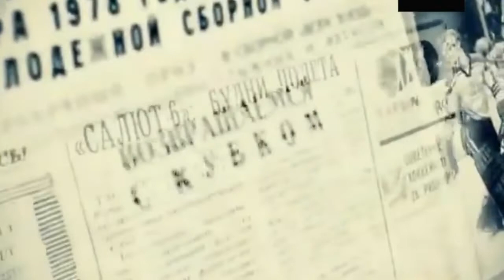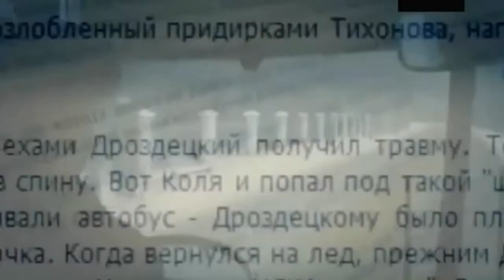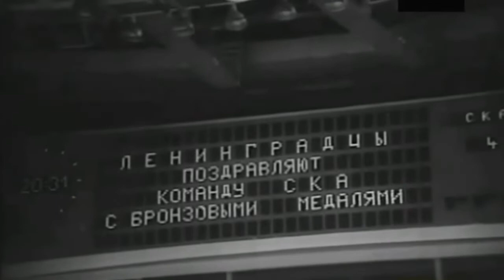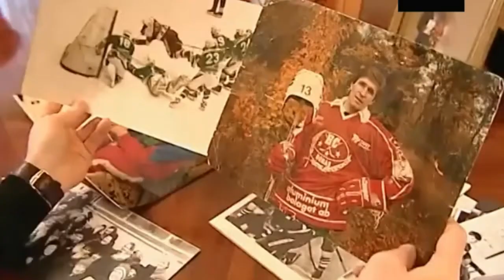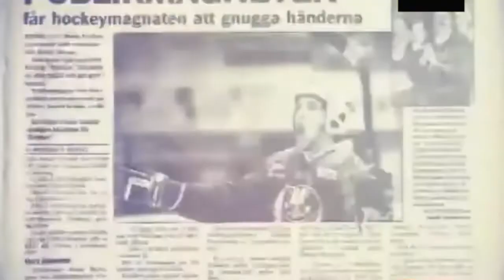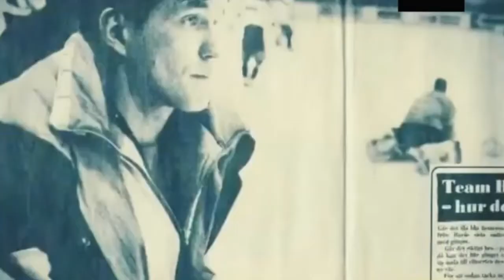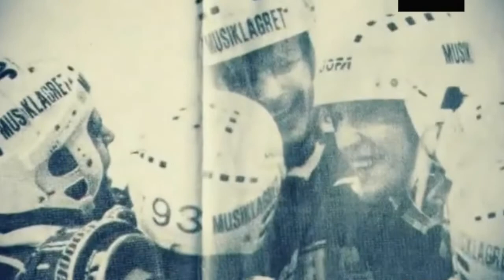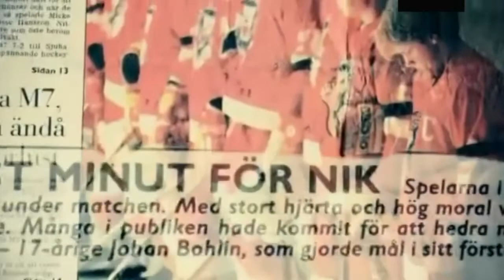ЛЕГЕНДЫ ОТЕЧЕСТВЕННОГО ХОККЕЯ / НИКОЛАЙ ДРОЗДЕЦКИЙ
26 НОЯБРЯ ДЕНЬ ПАМЯТИ ВЫДАЮЩЕГОСЯ СПОРТСМЕНА , ХОККЕИСТА , НАПАДАЮЩЕГО ХОККЕЙНОГО КЛУБА "СКА" (ЛЕНИНГРАД) , ЦСКА (МОСКВА) , «БУРОС» (ШВЕЦИЯ) И СБОРНОЙ СССР , ОЛИМПИЙСКОГО ЧЕМПИОНА , 2-Х КРАТНОГО ЧЕМПИОНА МИРА , 3-Х КРАТНОГО ЧЕМПИОНА ЕВРОПЫ , 8-КРАТНОГО ЧЕМПИОНА СССР , ОБЛАДАТЕЛЯ КУБКА КАНАДЫ , ЛУЧШЕГО ХОККЕИСТА СССР 1984 ГОДА , КАВАЛЕРА ОРДЕНА ДРУЖБЫ НАРОДОВ , МЕДАЛИ "ЗА ТРУДОВУЮ ДОБЛЕСТЬ" ВОСПИТАННИКА ЛЕНИНГРАДСКОГО ХОККЕЯ НИКОЛАЯ ДРОЗДЕЦКОГО